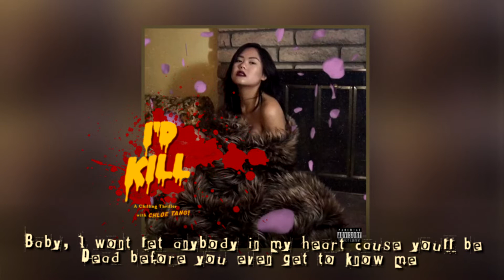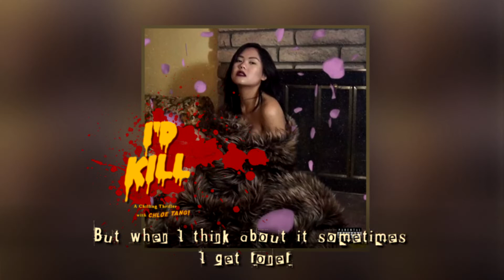Chloe Tang - I'd Kill (Lyric Video)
"I'd Kill"
Written by Chloe Tang and Shawn Wasabi
Produced by Shawn Wasabi

Lyrics:
I like to eat my breakfast
Without you interrupting me
I’m choosy with my friend list
I don’t have time for all your needs

But when I think about it sometimes I get lonely
Ya I get scared of losing people slowly
Baby, I won’t let anybody in my heart cause you’ll be dead before you even get to know me but

I’d kill, I’d kill, I’d kill, I’d kill
For someone worth dying for

I like to keep eye contact
At minimum so I don’t feel like everybody’s watching
Or I might self destruct right here

Oooh, maybe I could take your life